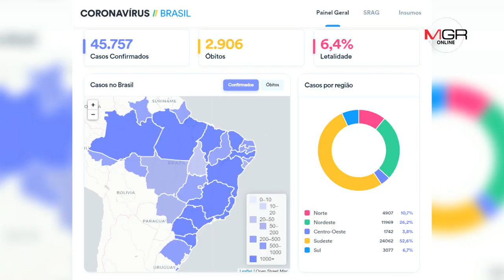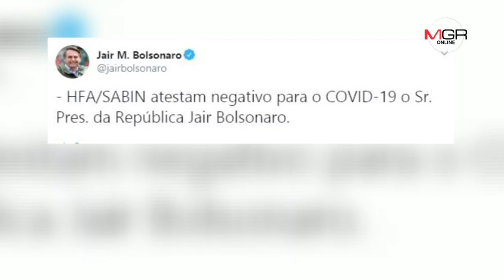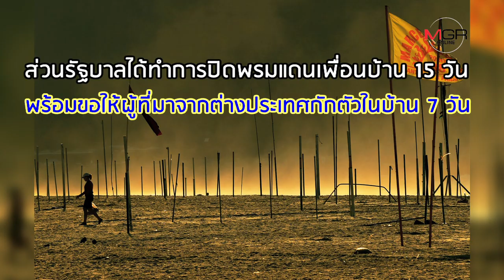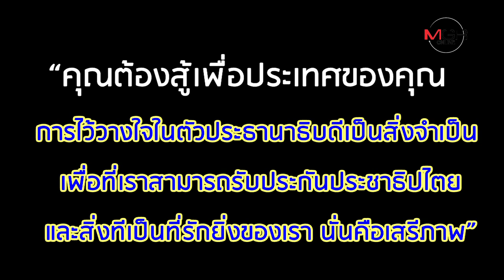ที่นี่ บราซิล! ผู้ว่าการรัฐงัดข้อ ปธน.ปิดเมืองสกัด Covid-19 หลังป่วย 45,757 ราย ตาย 2,906 ศพ